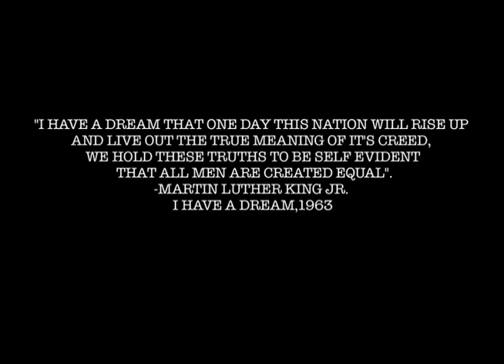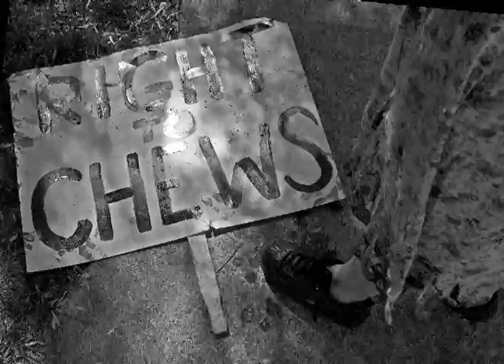The Z word Intro " The Z word " zombie documentary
Everyone deserves equal rights even zombies.  A clip from the upcoming " The Z Word " zombie documentary